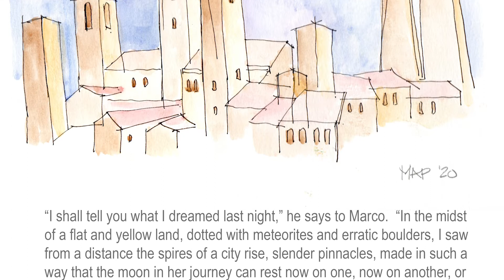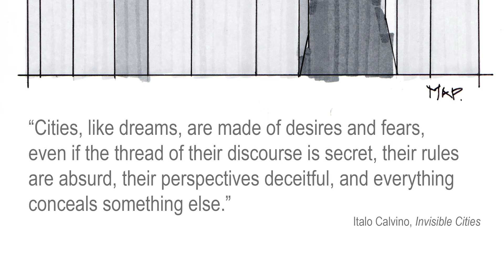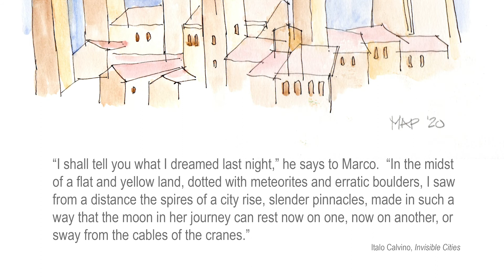2020 Faculty Exhibition: Mark Pearson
Professor Mark Pearson's submission for the 2020 Faculty Exhibition at the College of DuPage.